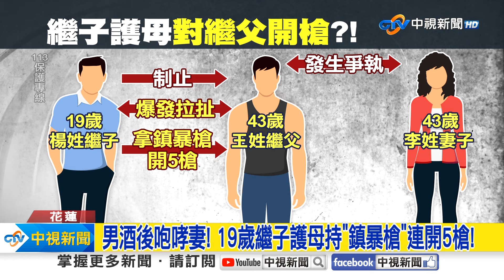連開5槍! 19歲男持"鎮暴槍"射傷繼父 為保護媽媽│中視新聞 20240420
花蓮一名19歲楊姓男子，因為看不慣繼父喝酒後，對媽媽大小聲甚至出手拉扯，居然跟朋友借來鎮暴槍，朝繼父連開了五槍，造成繼父後腦下巴和手臂受傷，而他則在犯案後兩小主動投案 。